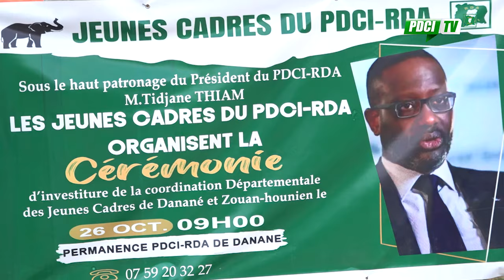PDCI-RDA: INVESTITURE DE LA COORDINATION DU RÉSEAU DES JEUNES CADRES DE DANANÉ ET ZOUHAN-HOUNIEN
INVESTITURE DE LA COORDINATION DÉPARTEMENTALE DU RÉSEAU DES JEUNES CADRES DE DANANÉ ET ZOUHAN-HOUNIEN